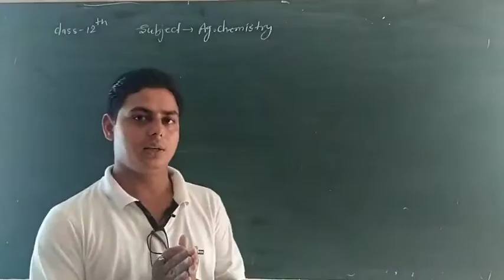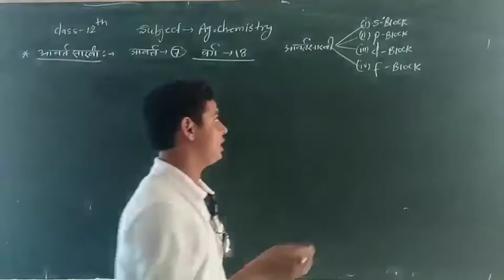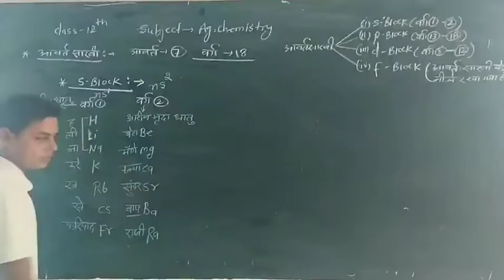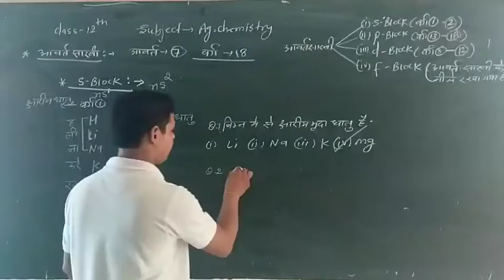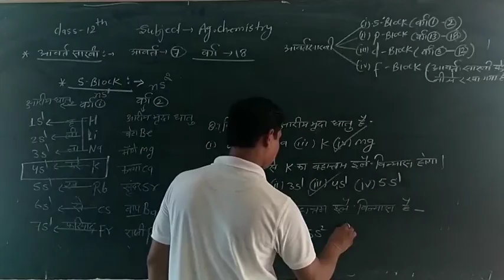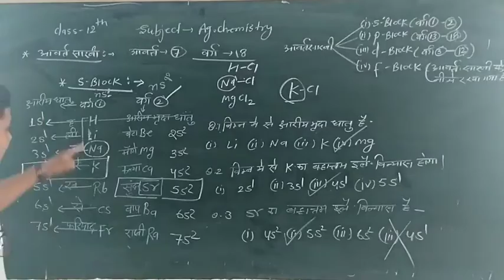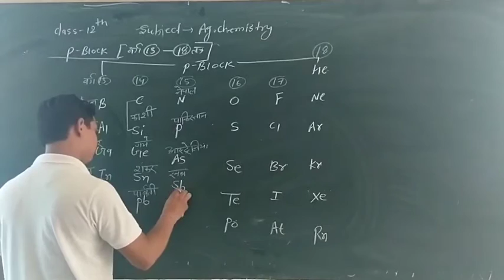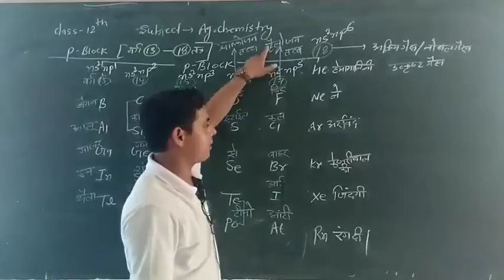Agriculture chemishtry class -12th 18th group's element (part-1) by Arpit sir